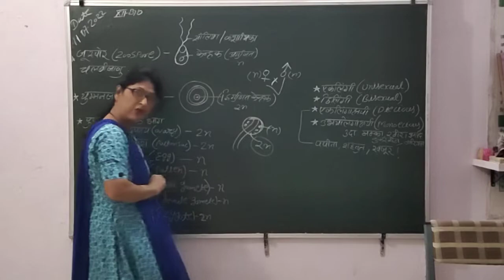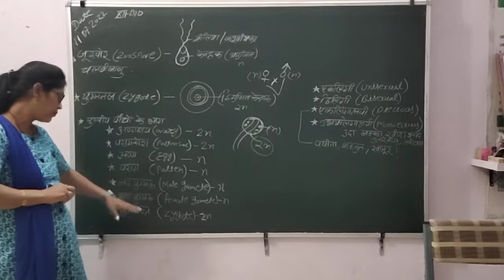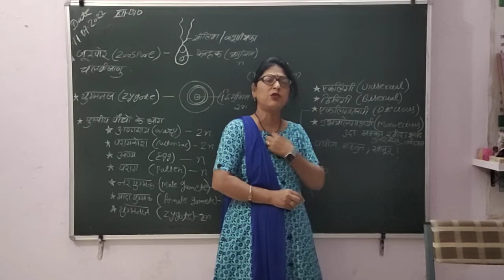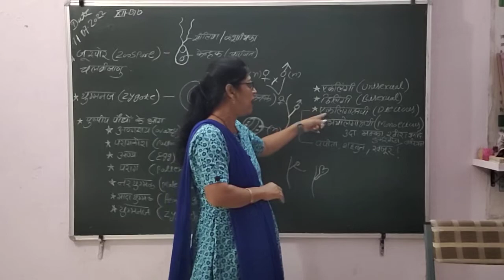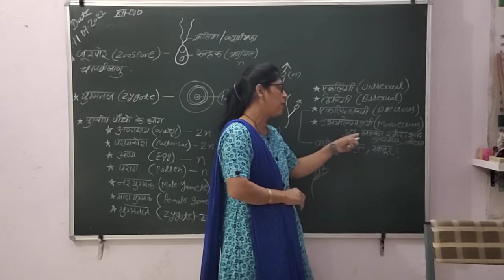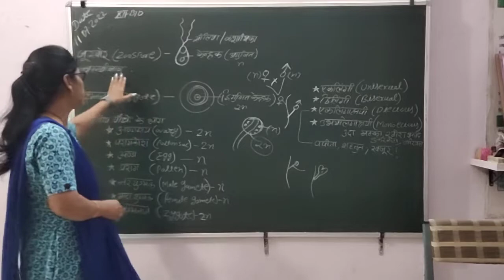जूस्पोर और जाइगोट में अंतर ,monoecious,diecious ,unisexual, bisexual. class 12th